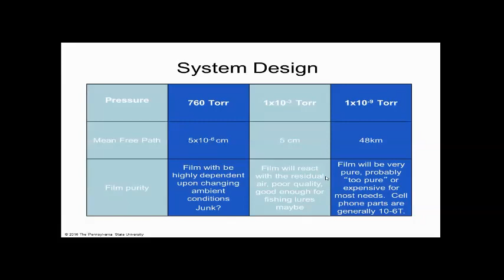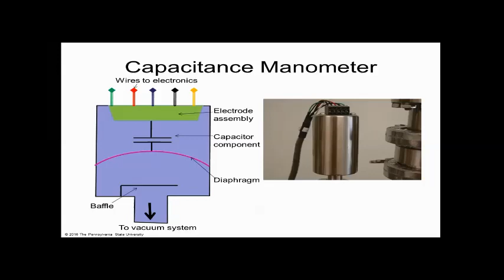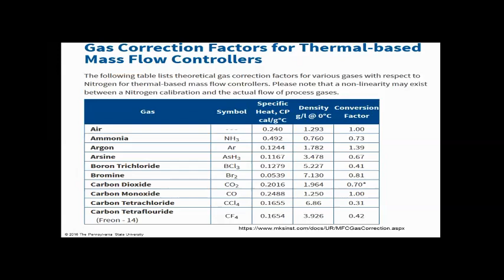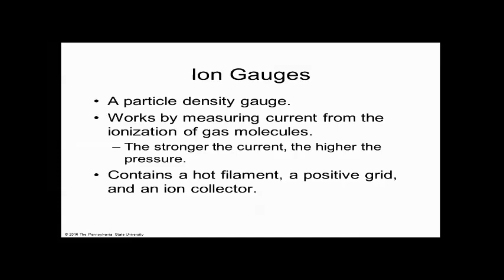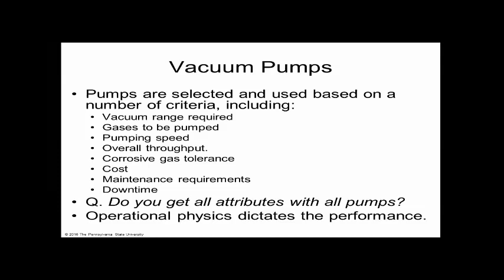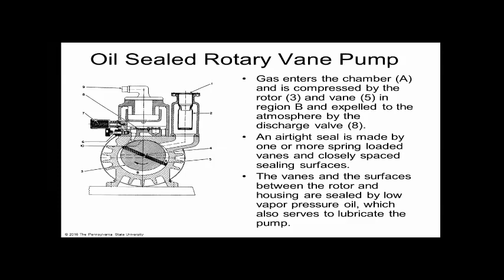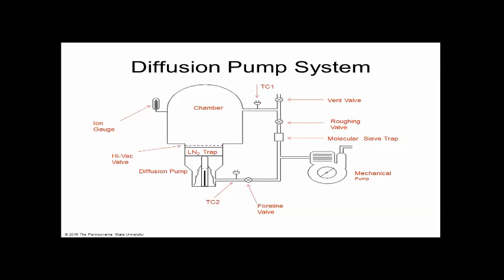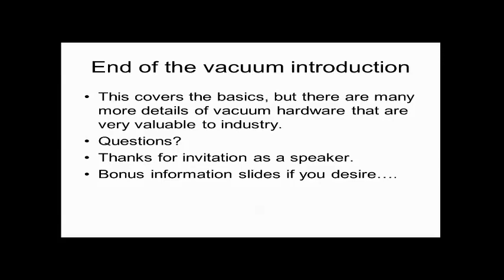Vacuum Technologies Part 2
Vacuum Technologies class video Funded by National Science Foundation Louis Stokes Alliances for Minority Participation program (HRD 1826735).